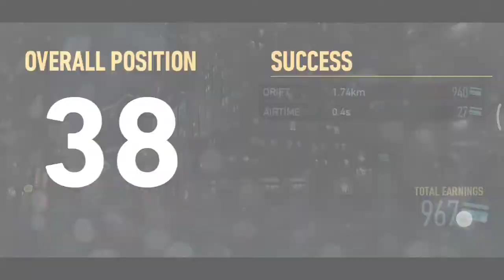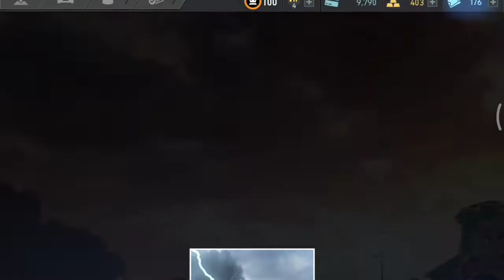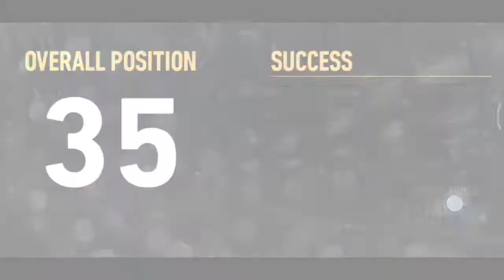PORSCHE 918 Spyder (Day 7 - Unstoppable) | Special Events - Devils Run Alpine Storm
I owned the car.
I won the car.